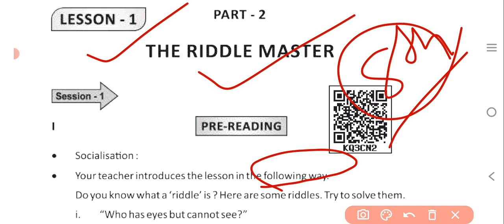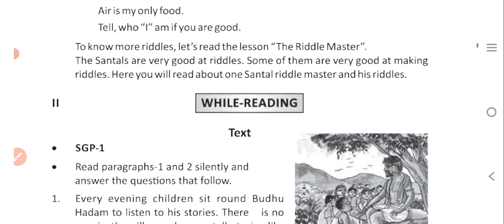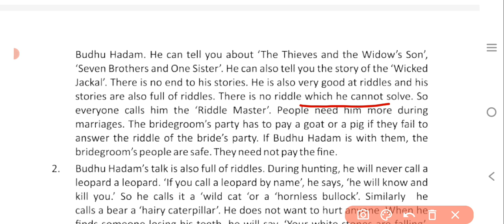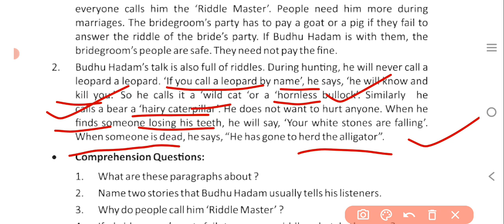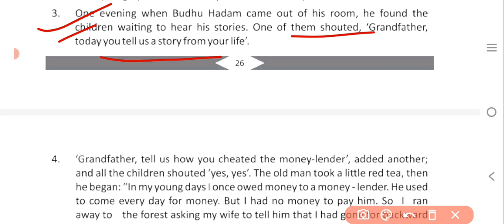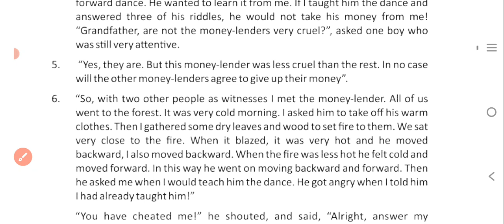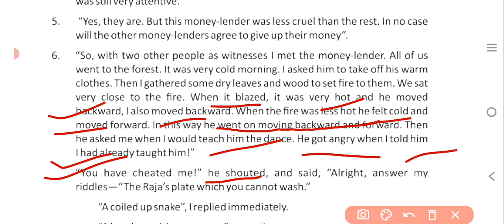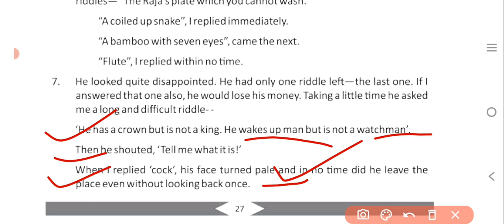The riddle master class 8 English Odia medium । 8th class english chapter the riddle master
8th class english the thief and the tiger question answer | The thief and a tiger class 8 English |